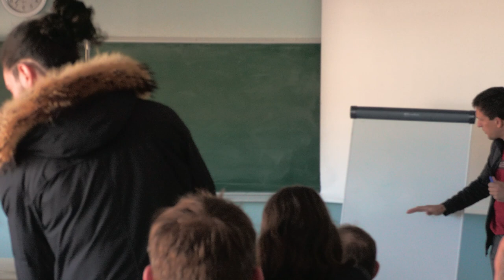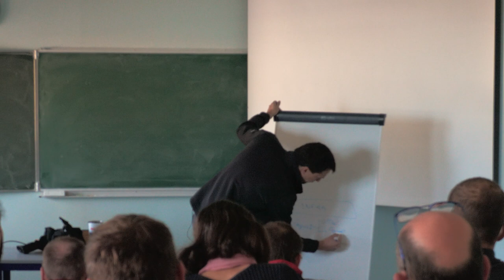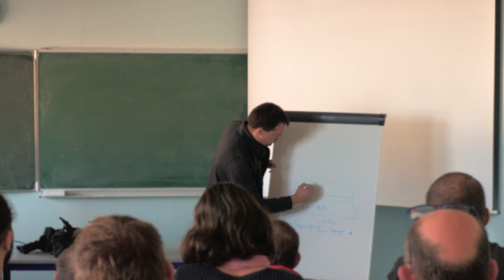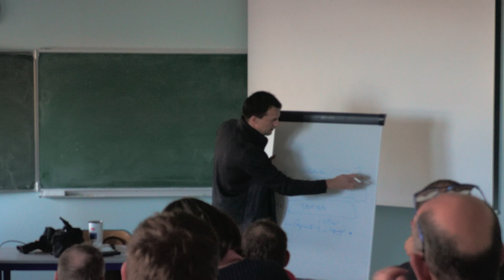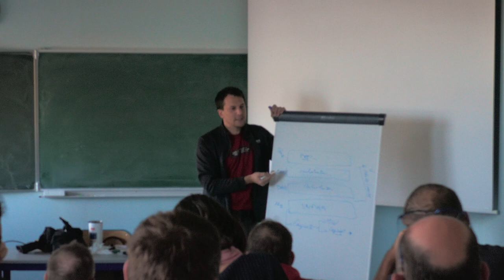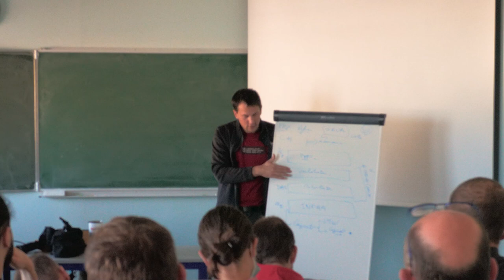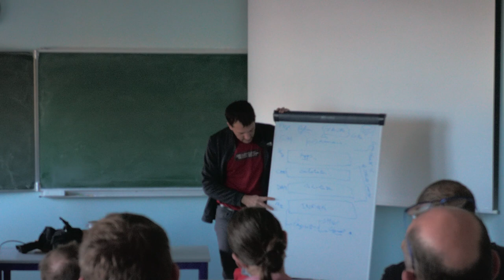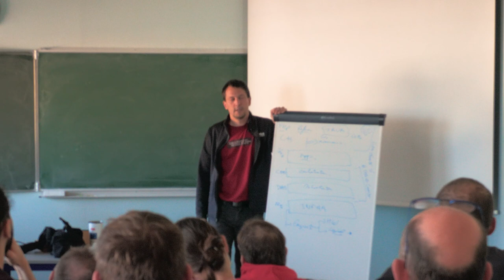Logiciel libre et Environnement: Green washing ou réalité ?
Jonathan Le Lous

Peut-on vraiment conjuguer logiciel libre et environnement ? Cela va-t-il de soit ? Dans cette session intéractive nous nous interrogerons sur le rôle des logiciels libres, et ainsi notre propre contribution, dans cette transformation vers une informatique plus durable. Notre reflexion portera sur deux axes: d'un point de vue technologique pure et celui du modèle de développement.